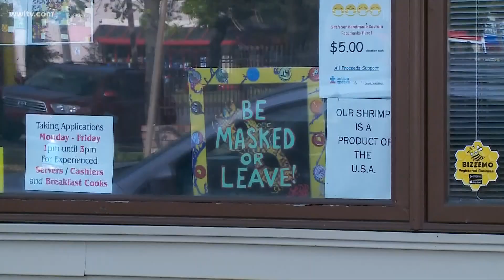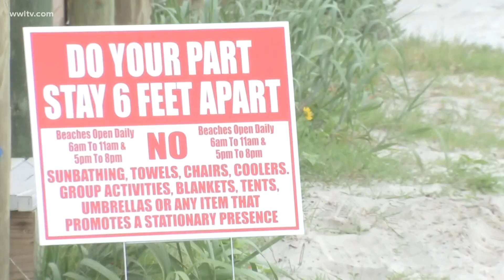New coronavirus strain found in the UK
Health officials says the strain that has been growing is not the original strain of the virus but a new one.